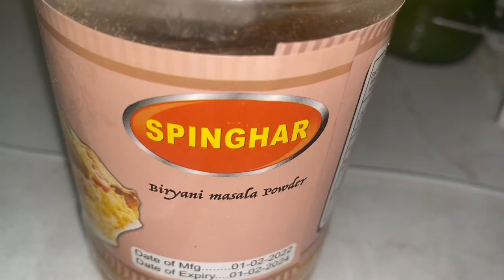Afghan biryani with chicken leg